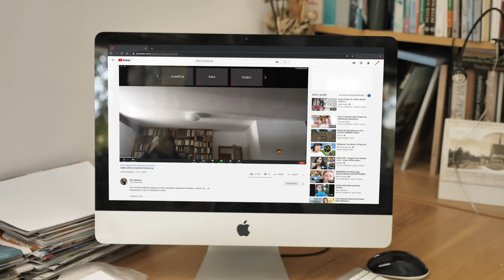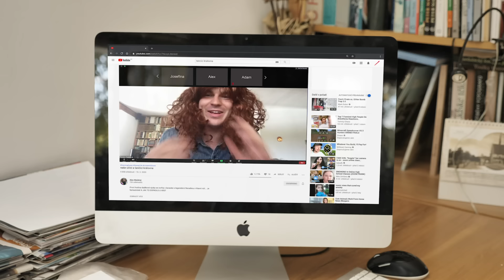Učitelský Návrat | KOVY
Po více než pěti měsících se učitelé znovu schází v kabinetu. Vyučovací odmlka na nich zanechala výrazné stopy... Začínají zpívat.